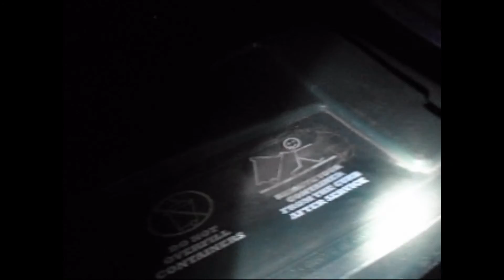Mansion Bros: Episode 6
In this episode the outage continues.